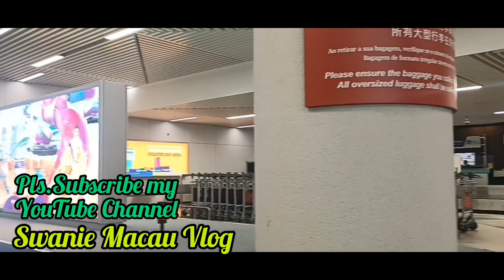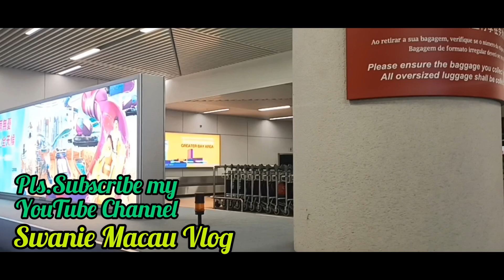[WAITING FOR MY LUGGAGE]